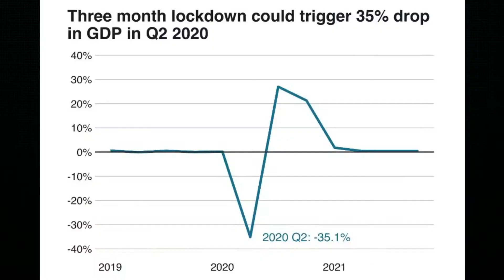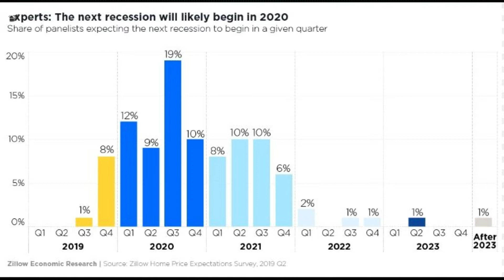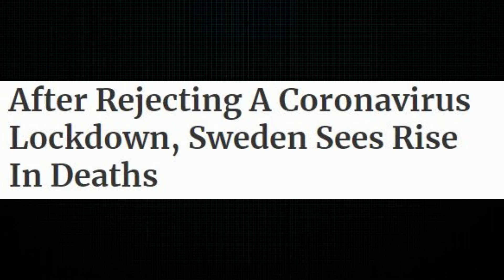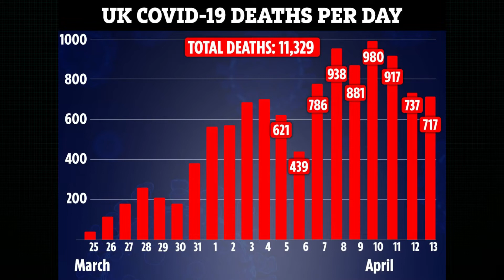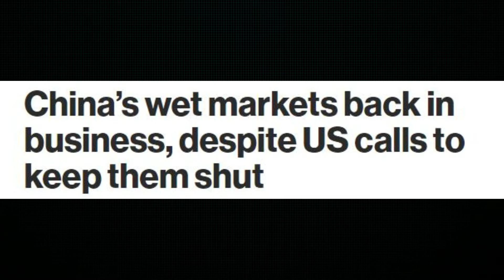LOCKDOWN DAY 22: CHINA MUST BE HELD ACCOUNTABLE & RECESSION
I'm going on a Hydra-Rant today, the world must ensure that the Chinese regime is forced to take responsibility for this Outbreak.
also we take a look at the UK economy which is plunging into a deeper recession than the 2008-09 financial crisis.